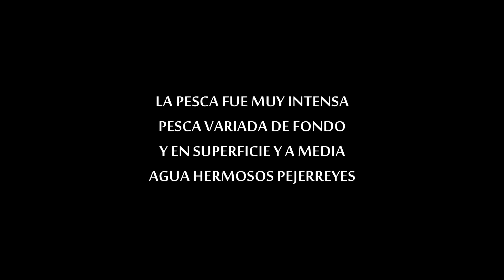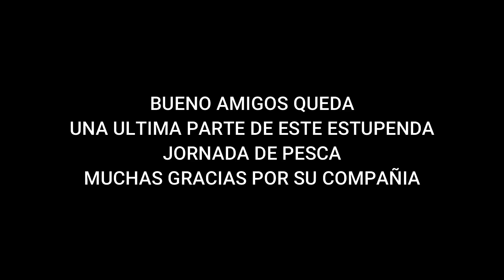ESTA BOYA PESCA SOLA, MIRA LO QUE PESQUE, INCREÍBLE...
¡Infernal pesca variada y de pejerreyes escardones muy buenos, no me dejaban filmar que ya tenia uno comiendo la carnada jajaj hermosos momentos que nos regala la pesca en kayak, espero que lo disfruten en este videitooo, gracias !